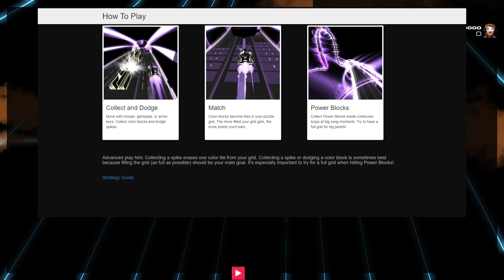UWAAHHHHHHH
Audiosurf 2 was practically abandoned, but it had potential :( Also, we have a discord!